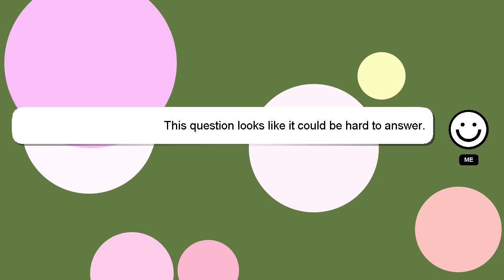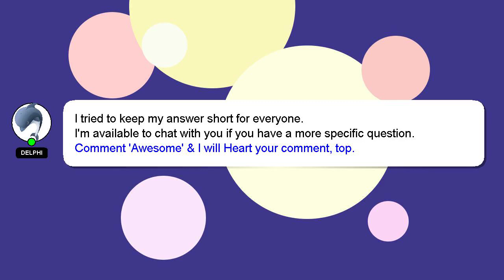How to use credit one credit card?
Here's a short introduction about myself, Howdy, my name's Delphi. Let me help you get the answers you need to your questions. - How to use credit one credit card?

If you need more specific information, let me know by leaving a comment or starting a chat. I will express my appreciation for your answer by 'hearting' it.

*2 What we are experimenting :*